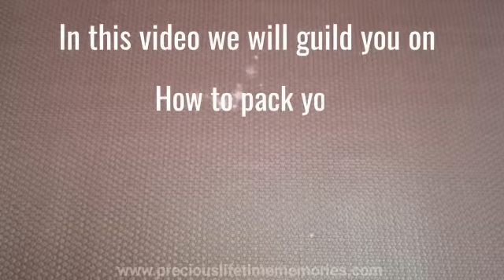How to pack your breastmilk milk bag for sending/mailing to make Keepsake Jewellery by PLM Singapore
Hope you like our video specially made for you!
Do help to share the link around with your family & friends.

This is our first video made for Mummy who has been asking on "How to pack breast milk bag for mailing".
Many Mummy & Daddy are confused about how to pack for mailing or courier of breastmilk milk bag to us.
Hope this video could help most of you to understand better on how to pack.

Brand of Breastmilk bag is to personal preferred & it's not sponsored